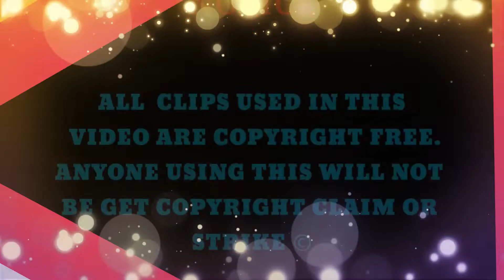Top 20 Bollywood MemeTemplates For Free || No Copyright || No Green Secreen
Top 20 Bollywood MemeTemplates For Free || No Copyright ||

              Support Me 👍  Enjoy😍